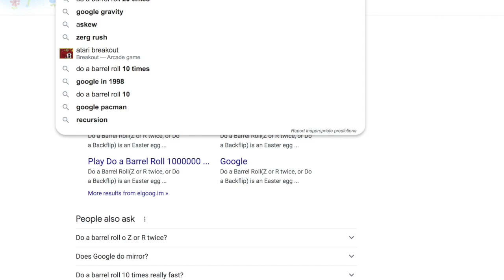do the flip